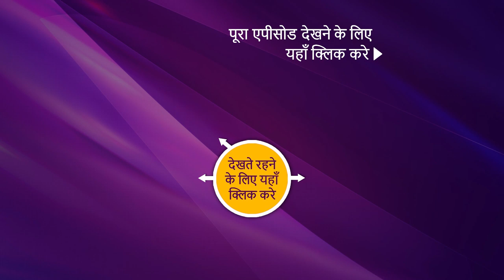Tara From Satara - तारा फ्रॉम सतारा - Ep 54 - Coming Up Next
About Tara From Satara
The story of Tara and her journey from being aimless to one that has a determined purpose: to win back her father’s lost honor. Set against the background of a Dance Reality show, this show explores the journey of Tara, as she moves from her hometown Satara, to the big world of Mumbai, where she finds herself immersed in the world of Dance Reality TV and soon, unexpected life twists follow!